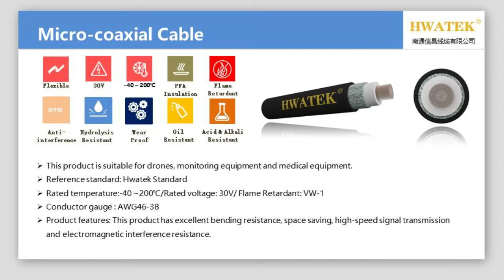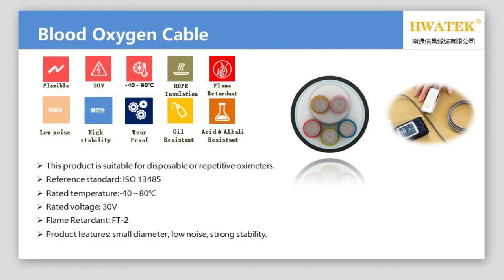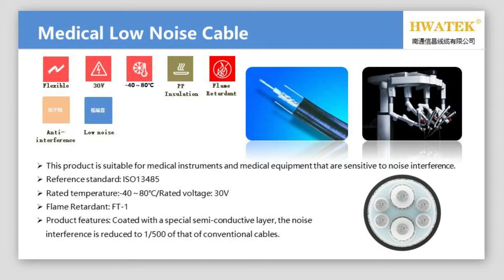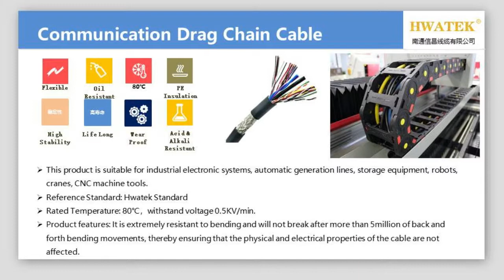Typical wire cable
HWATEK is  specialized in producing various range of Wires and Cables for following core applications -  Industrial, Automation, Medical,Communication, Green Energy, Consumer Electronic and Automotive etc.